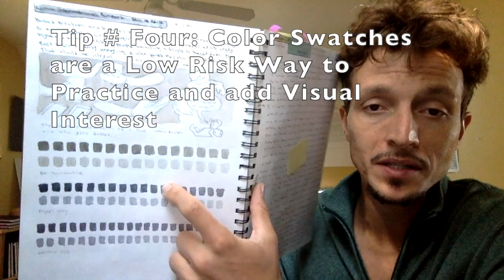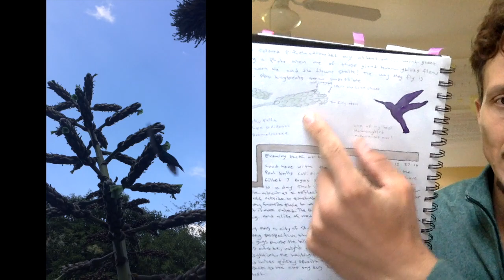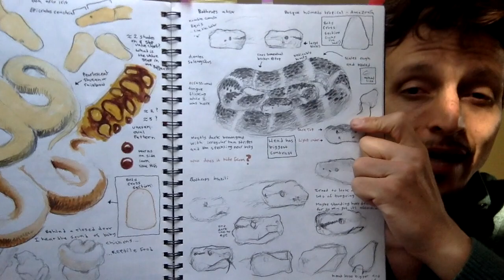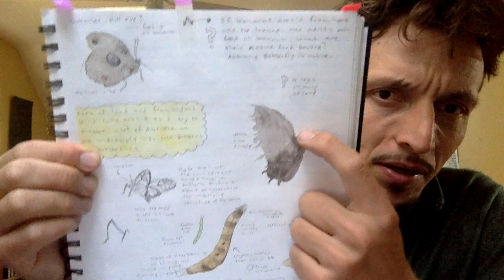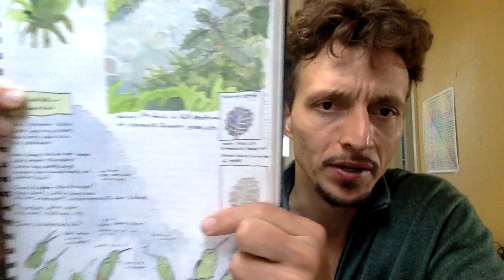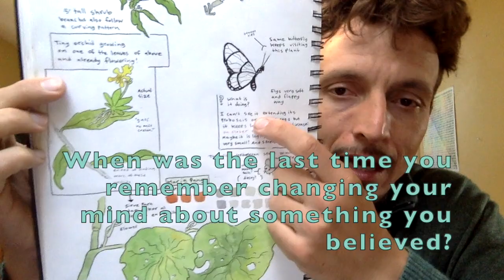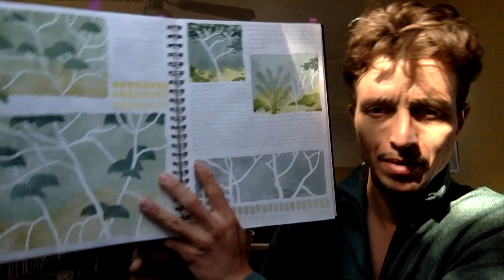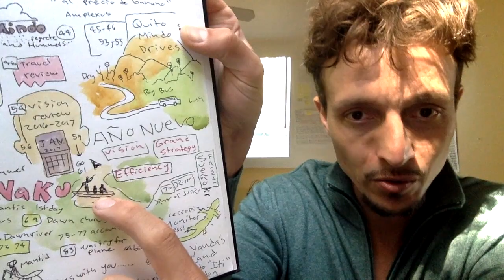Journal Flip Through: The Nature Journal Show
Do you want to see a nature journal that has been to the Amazon rain forest? In this video I flip through pages from my Ecuador nature journal and share 13 tips to help you get more out of your nature journaling.

You can help me continue to make educational videos for as little as $2 a month. Thank you so much you are all awesome.